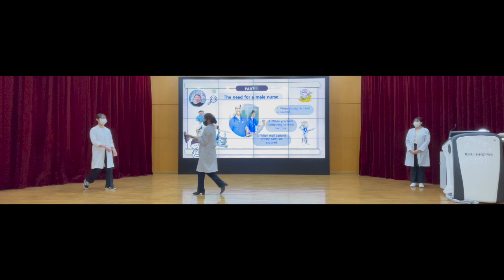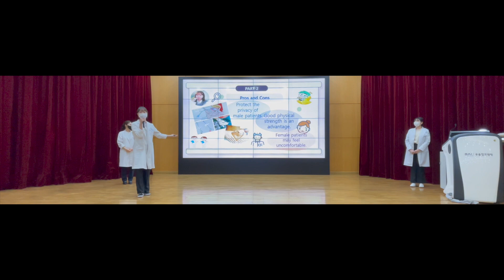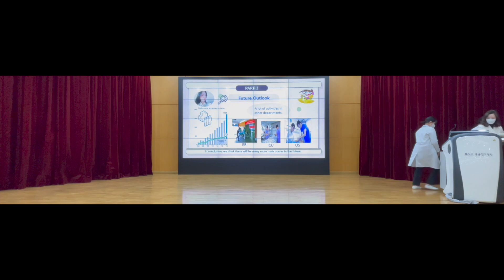An Innovation in Nursing The Increase for Male Nurses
Fall 2022 English Contest

Nursing Department
Woosong College
Woosong Language Learning Center
우송정보대학 어학교육센터